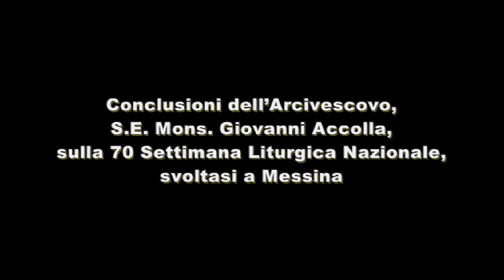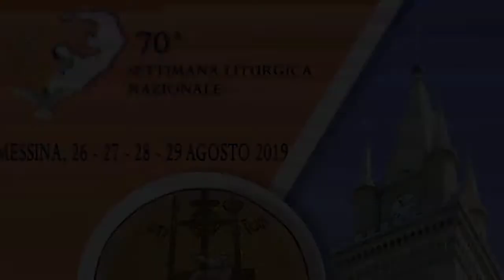70SLN - Messaggio conclusivo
L’Arcivescovo Mons. Accolla traccia un bilancio sulla 70. Settimana Liturgica Nazionale appena conclusa